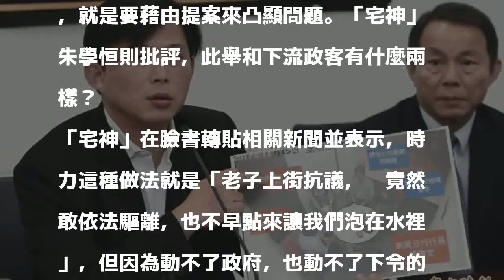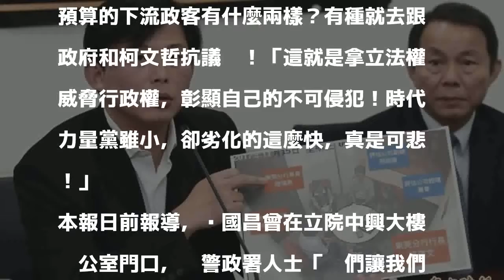時力大砍107案警署預算 宅神怒批：和下流政客有什麼兩樣？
〔即時新聞／綜合報導〕時代力量日前為抗議「勞基法」再修法，在府前抗議，最後遭警方管制及驅離，疑因不滿警方做法，就以「考量當前國家財政狀況、撙節預算」為由，刪減、凍結警政署預算提案多達107案，還點名要刪除警政署首長特別費預算18萬元。立委黃國昌對此表示，就是要藉由提案來凸顯問題。「宅神」朱學恒則批評，此舉和下流政客有什麼兩樣？

發表評論評論如下。